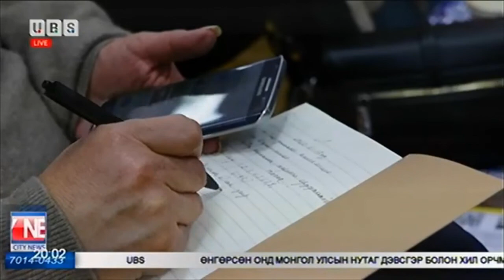UBS 2020 01 21 medee Irgediin orlotsoo